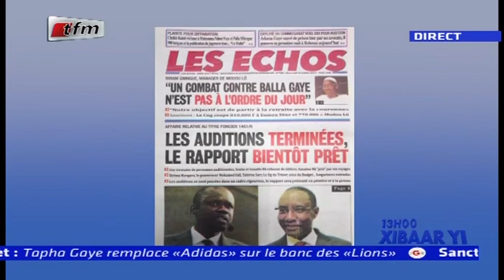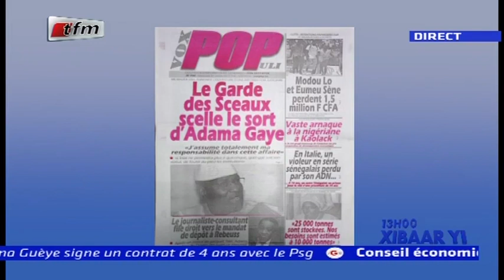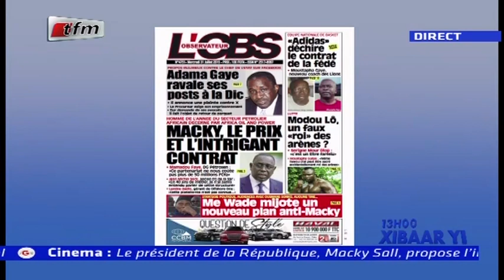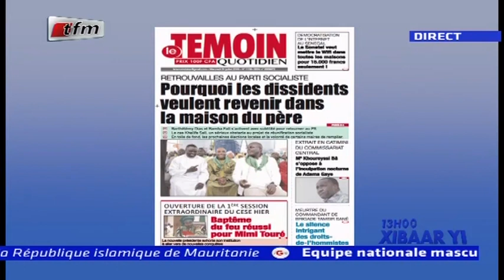REPLAY - Revue de Presse - Pr : MAMADOU MOUHAMED NDIAYE - 31 Juillet 2019